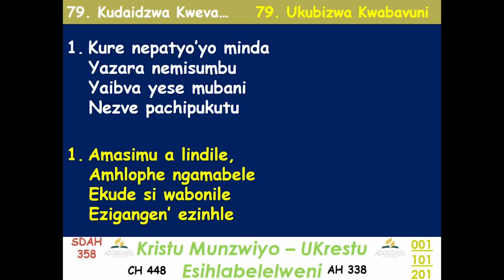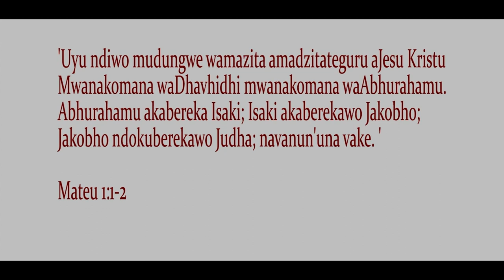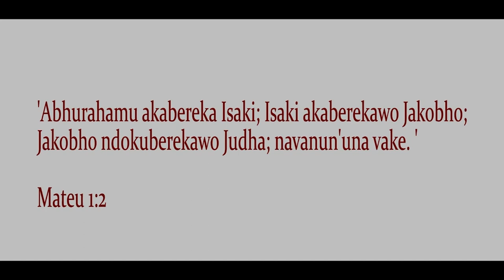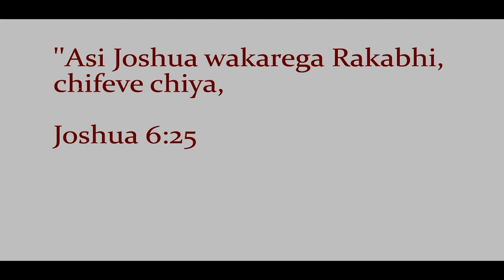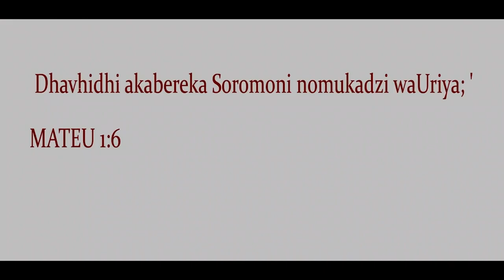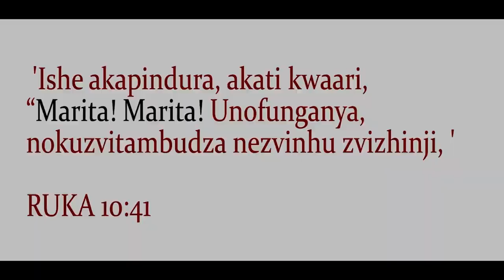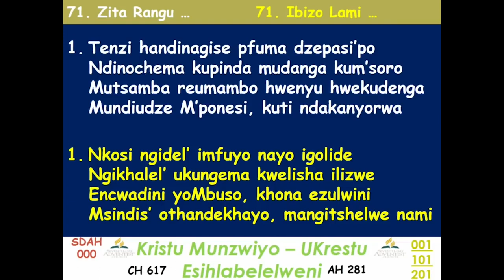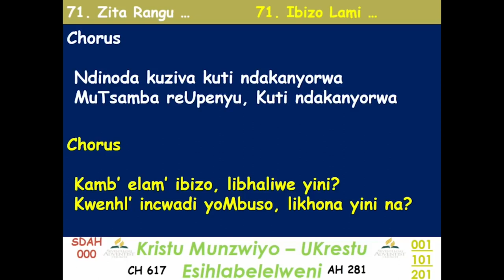Pastor Aaron Rusukira Dziriko Dzakadaro (Bluffhill Church)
This video was done by Aaron Rusukira on the title Dziriko dzakadaro for Bluffhill church.